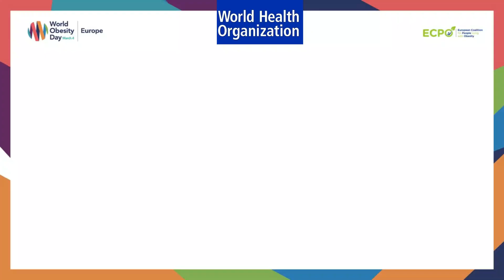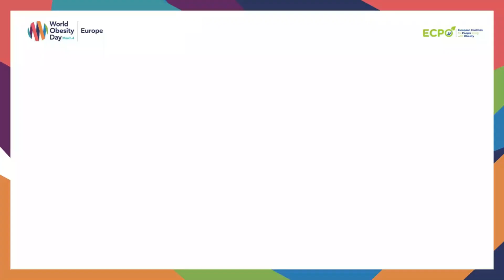ECPO WOD2023 Special Lounge